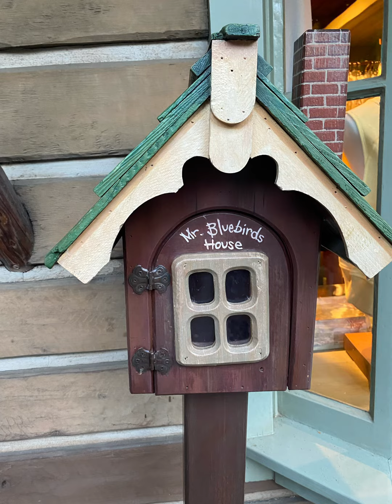Disneyland Pictures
Some fun Disneyland Pics,
Song: Zip- A-Dee-Doo-Dah Disney Instrumental  Neverland Orchestra